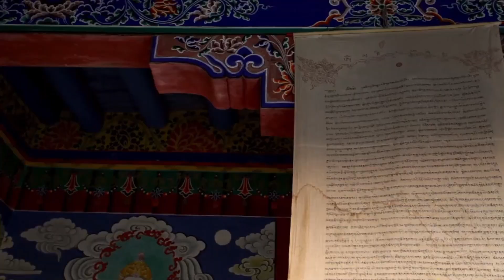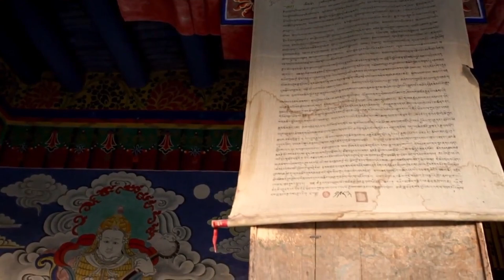Bodhisattva Avalokiteśvara is compassionate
In the heart of suffering we find solace
Avalokiteshvara with a thousand hands and eyes
Caring for all beings rescuing those in need
Recite the Great Compassion Mantra and find peace

Om Mani Padme Hum we to thee
Avalokiteshvara the Bodhisattva so grand
Grant us your mercy your so vast
Through the Great Compassion Mantra may happiness last

In times of darkness you bring forth light
A beacon of hope in the depths of despair
With your boundless love you guide us on our way
Recite the Great Compassion Mantra every single day

Om Mani Padme Hum we sing to thee
Grant us your mercy your wisdom so vast

Through the trials and tribulations of life
We find refuge in your compassionate gaze
With each chant of Om Mani Padme Hum
May peace and joy illuminate our days

In the stillness of the night, a sacred chant we hear, A mantra of the Healer, bringing light to all that's near. Teyata Om Bekanze Bekanze, the words that set us free, Maha Bekanze, a path to harmony.

Radza Samudgate Soha, let the healing flow, Through the hearts of all who seek, let the blessings grow. Radza Samudgate Soha, in the light we stand, With the Medicine Buddha's grace, we heal this sacred land.

In the whispers of the wind, the ancient wisdom calls, Guiding us to wholeness, lifting spirits when they fall. Teyata Om Bekanze Bekanze, a melody so pure, Bekanze Maha Bekanze, a promise to endure.

In the silence, in the stillness, feel the power rise, A mantra of compassion, echoing through the skies. With every breath, with every word, we find our way to peace, In the arms of the Healer, all our sorrows cease.

Teyata Om Bekanze Bekanze Maha Bekanze Radza Samudgate Soha.